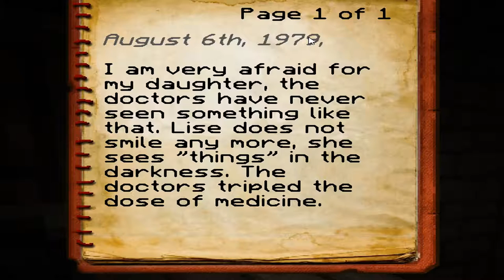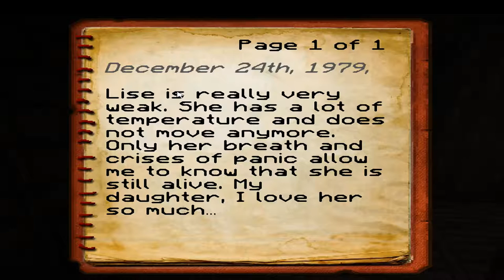[Unsighted shadow Finale] - [Minecraft Horror Map]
The very last episode my friends! we finally managed to do it!
Holy mong this was one of the very best horror maps out there and i diff recommend it.